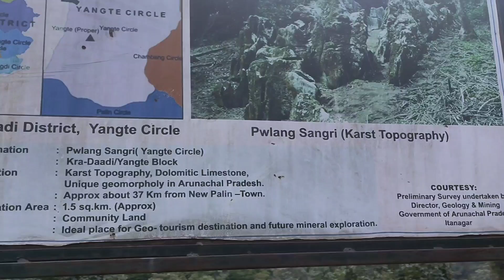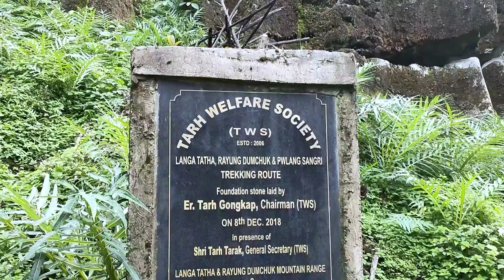UNIQUE ROCK(Palang Sangri)//Yangte//Kra Dadi District Arunachal Pradesh